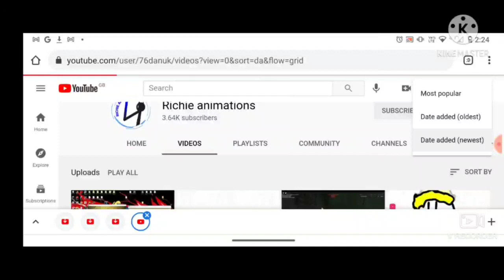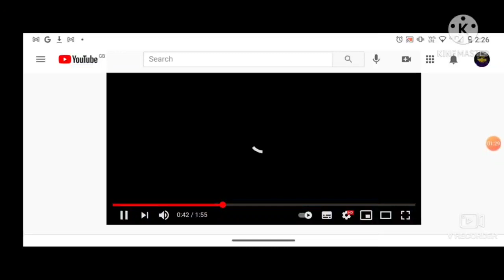life of Richie anmatiaons